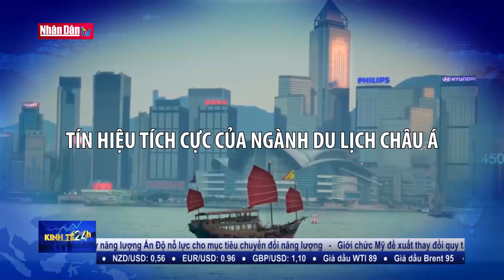Tín hiệu tích cực của ngành du lịch châu Á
Tín hiệu tích cực của ngành du lịch châu Á | Truyền Hình Nhân Dân
1. Dự Báo Thời Tiết Hôm Nay